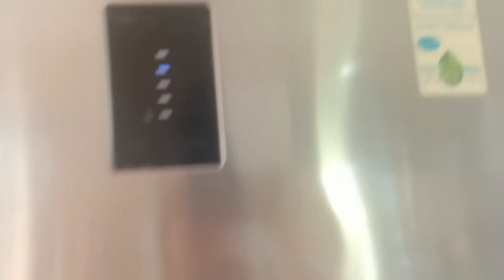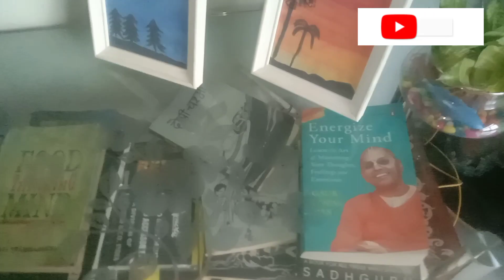cleaning||cooking||Sujata Rai||Nepali mom||Nepali vlog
Hello everyone 🙏